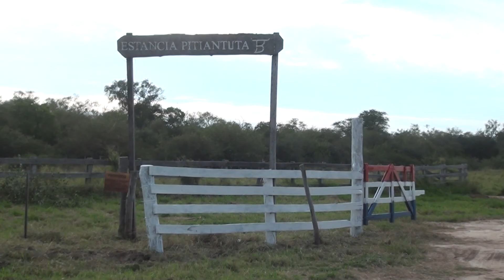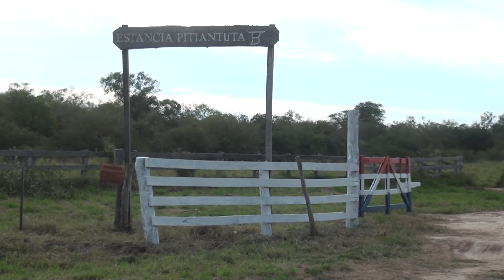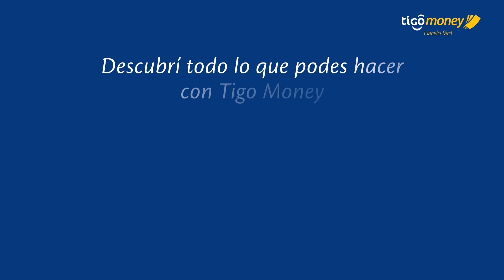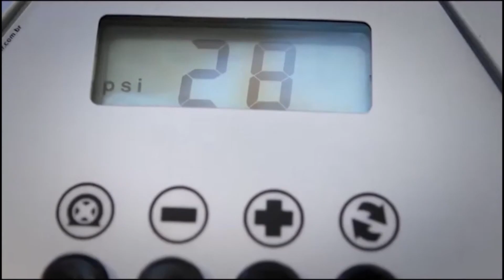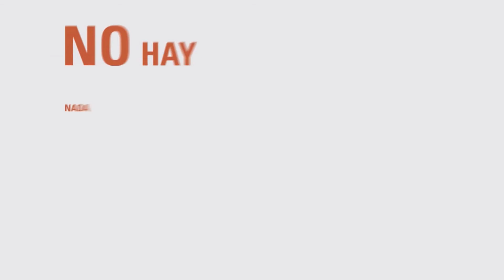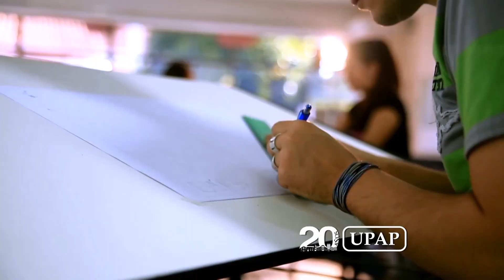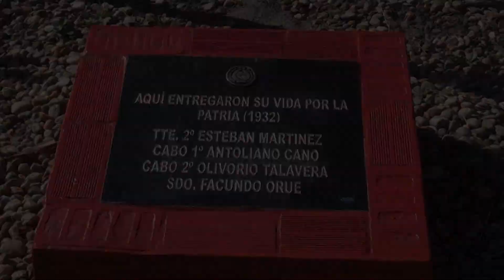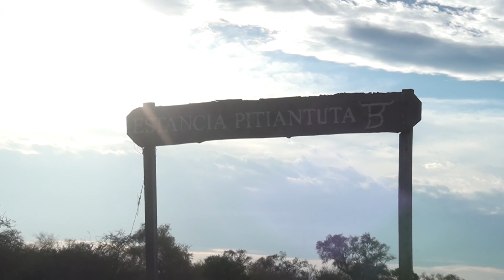PY PRODUCTIVO ESTANCIA PITIANTUTA 26 08 2016